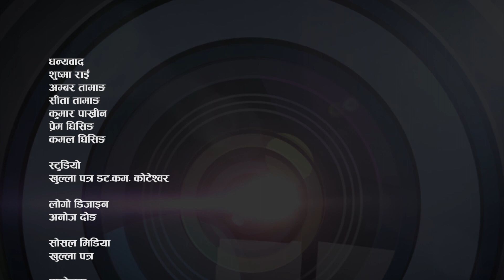डराउने मान्छेले रगंमञ्चलाई प्रोत्साहन गर्न सक्दैन Chetan|our destination Ep- 49 ।Khulla Patra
अमेजन मिडिया प्रा.लि. द्धरा संञ्चालित Khulla Patra मा तपाइलाई स्वागत छ । नेपाली गीत संगीतको प्रवद्र्धनसँगै पुराना पुस्तालाई सम्मान, नयाँ पुस्तालाई उर्जा दिने उदेश्यले आम कलाकारसँग कला संवाद समेत गर्नेछौं । कलाकारको संघर्ष, विशेषता, मर्म र सफलताको विषयमा संवाद गर्ने एक मात्रै  टिभी ।

  धन्यवाद

प्रमिला दोङ
शुष्मा राई
अम्बर तामाङ
सीता तामाङ
कुमार पाख्रीन
प्रेम घिसिङ
कमल घिसिङ

स्टुडियो
खुल्ला पत्र डट.कम. कोटेश्वर

लोगो डिजाइन
अनोज दोङ

सोसल मिडिया
खुल्ला पत्र

प्रायोजक
मुन्दुम संगीत केन्द्र कोटेश्वर
९८४१२५३०४६,९८४४३०२२०८
मौरी कृषि तथा पशुपन्छी फर्म जिरी

निर्माता
भोज लोप्चन

छांयाकार
अनोज दोङ

अतिथि
चेतन आङथुपो
रमिता राई

प्रस्तोता
हेम दाहाल

सम्पादन
समिक्षा लोप्चन

कार्यक्रम
आवर डेस्टीनेसन

 श्रृङखला निर्देशक
   हिरोज लोप्चन

निर्देशक
डक्टर किरात

सर्वा अधिकार
खुल्ला पत्र डट.कम.  ९८४१२५३०४६,९८४४३०२२०८